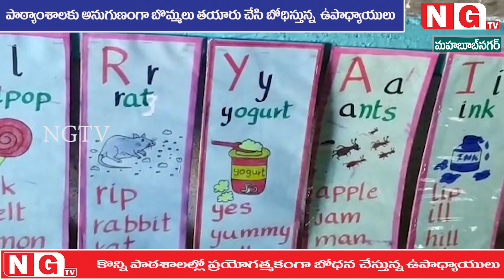బోధనలో సృజన .. ప్రభుత్వ బడులకు ఆదరణ...!!!